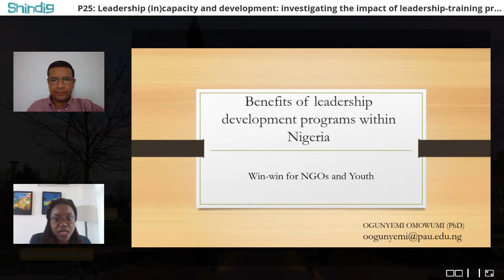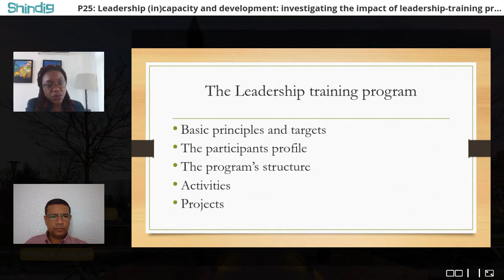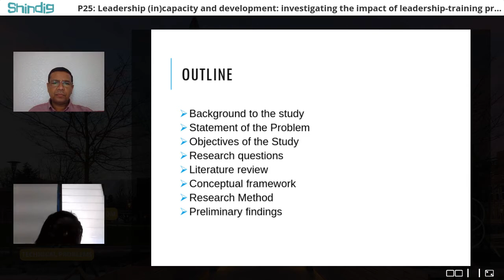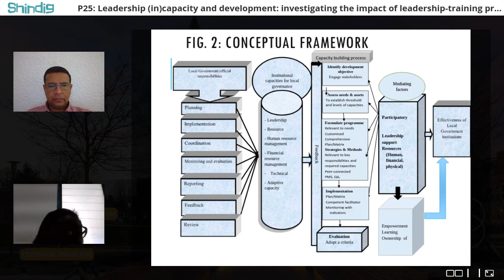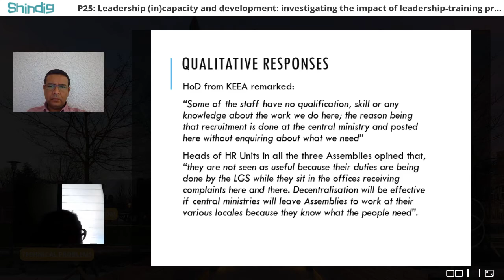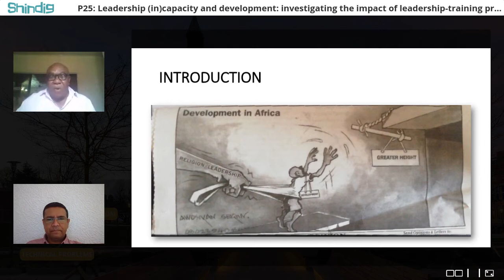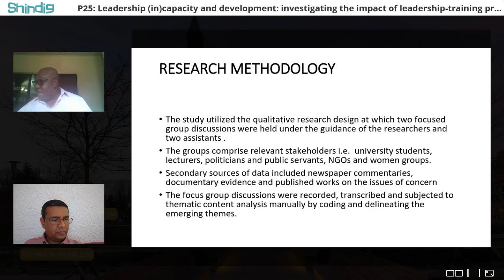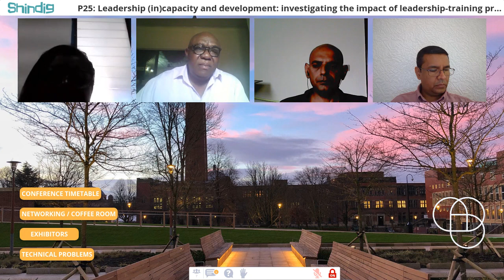DSA Conference 2020: P25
DSA2020: New Leadership for Global Challenges